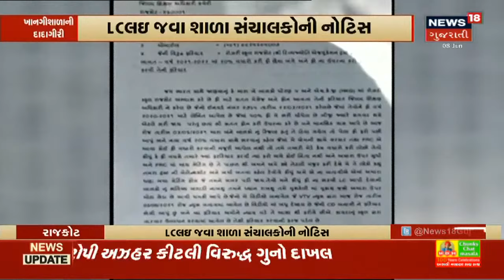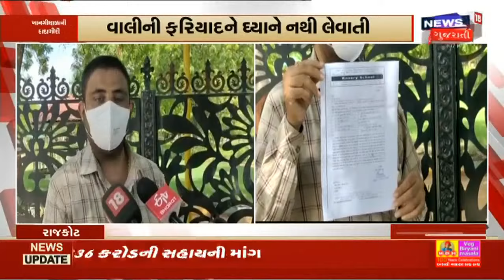NDRF ના ધોરણે સહાય કરવા રાજ્યની કેન્દ્રને માંગ | News18 Gujarati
Tauktae સંદર્ભે કેન્દ્રને Gujarat ની રજુઆત.રાજ્ય સરકારે કેન્દ્ર પાસે 9836 કરોડની સહાયની કરી માંગ. આવદેનપત્ર-મેમોરેન્ડમ ભારત સરકારને મોકલાયું. સાથે જ NDRF ને ધોરણે આપવામાં આવે સહાય તેવી કરાઈ માંગ.